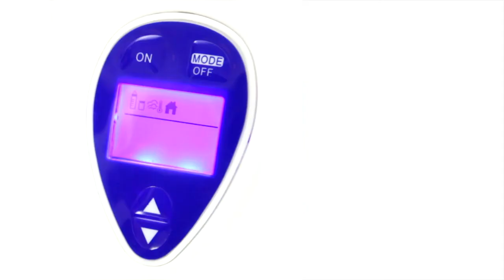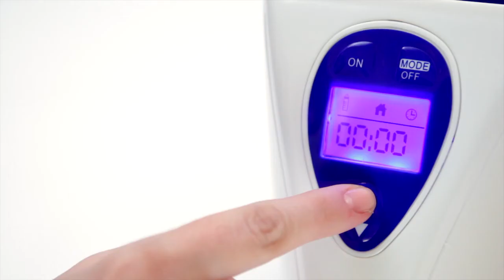Miniland Flaschenwärmer und Sterilisator für Haus und Auto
Das Video zeigt den Miniland Flaschenwärmer und Sterilisator für Haus und Auto.